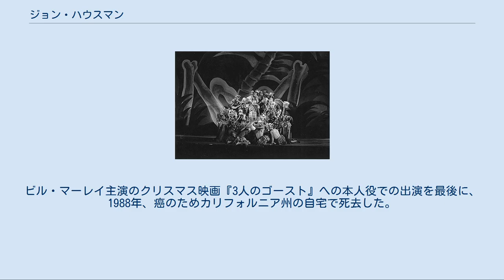ジョン・ハウスマン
舞台『マクベス』 ジョン・ハウスマン（John Houseman, 1902年9月22日 - 1988年10月31日）は、ルーマニア生まれの俳優である。
 俳優、映画プロデューサーとして活躍したほか、数多くのハリウッド俳優たちから「師」と未だ仰がれ続けるハウスマンは、1902年にルーマニアのブカレストに生まれる。
母親はアイルランド人とウェールズ人の祖先を持つイギリス系で、父親はユダヤ系の家庭で育つ。
後にイングランド南西部にあるクリフトン･カレッジへ進学すると、英国市民権を獲得。
1925年には渡米し、芸能関係のキャリアをスタートさせる。
さらに芸名にはそれまで名乗っていた“Jacques Haussmann”の本名ではなく、“John Houseman”に改名。
後にオーソン・ウェルズと出会ったハウスマンは、ブロードウェイへ進出していくつもの舞台をプロデュース。
 1934年、1929年に起こったウォール街大暴落の影響で世間は世界恐慌にあえぐ時代であり、演劇界もその余波を浴びざるを得ない状況の最中、ハウスマンはたまたまキャスティングで役者候補を探している時に、後の盟友となるオーソン・ウェルズと出会う。
1935年、大不況で困窮に陥る演劇人を救済する政策である連邦劇場計画（FTP）が開始され、ハウスマンとウェルズはアフリカ系アメリカ人の俳優やスタッフたちと演劇活動に励んだ。
その甲斐もあり、同年に公演されたウェルズ演出、ハウスマンがプロデュースの『マクベス』は多くの観客を魅了した。
 その後もいくつかのプロジェクトを得て、1937年にハウスマンらは劇作家のマーク・ブリッツスタインが脚本・作曲、オーソン・ウェルズが演出で労働者たちの反乱を描いたミュージカル『ゆりかごは揺れる （別題：クレイドル・ウィル・ロック）』の製作に着手。
しかし労働組合側に立ったストーリー内容にFTP側が検閲を実施して「予算削減」を理由に製作中止を申し入れられてしまう。
だがハウスマンらは、それでも公演を諦めずにとっさの処置を敢行。
当時公演が行われる予定だった劇場の前に立ち、チケットを持ってやってきた観客たちを別の劇場へ誘導してブリッツスタイン一人がステージ上に立ち、ピアノを弾きながら楽曲を唄うという強硬手段に出る。
すると観客席にいた役者（もともとその舞台に出演するはずだったが舞台に立つことを禁止された役者たち）が一人、また一人と観客席で歌い出し、ステージ上のブリッツスタインと観客席の役者たちで演劇が実行された。
その上演を鑑賞していた観客たちからは大喝さいが起こり、演目は大成功を収める。
その事は演劇界の“伝説”となっており、ティム・ロビンスが監督で『クレイドル・ウィル・ロック』という映画も製作されている。
 『ゆりかごは揺れる』で大成功を収めたハウスマンとウェルズは、演劇人として立派な地位を確立したほか、「マーキュリー劇場」を設立。
そこではウェルズが演出での『ジュリアス・シーザー』や『三人姉妹』や『ベガーズ・オペラ』、その他のシェイクスピアの戯曲が公演された。
ちなみにマーキュリー劇場ではラジオ放送も行ったのだが、その中でも最も有名な逸話としてはウェルズがH.G.ウェルズ原作の『宇宙戦争』をモチーフに火星人がアメリカに襲来したというドキュメンタリー形式のラジオドラマを聴衆が本気に受け止めて、一時アメリカ国民がパニックになるという事態が起こったことである。
この事件により、原稿を読み上げた張本人であるウェルズはニューヨークのみならず全米にその名を知らしめることになった。
 演劇界でプロデューサーとしての成功を収めたハウスマンだったが、映画においてもプロデューサーとしての活動を続け、役者の分野にもキャリアを広げる。
1973年に出演した青春映画『ペーパーチェイス』では主人公の通うハーバード・ロー・スクールの教授を演じて、1974年のアカデミー助演男優賞とゴールデングローブ賞を受賞した。
それがきっかけで役者としての活動も増え、晩年に至るまでその実力を発揮した。
また名門である演劇スクールジュリアード学院では演劇の指導にもあたり、彼から演劇を学んだ生徒の中にはケヴィン・クラインやスティーヴ・グッテンバーグ、クリストファー...